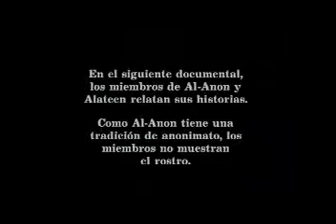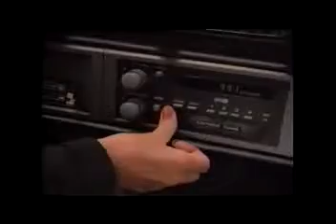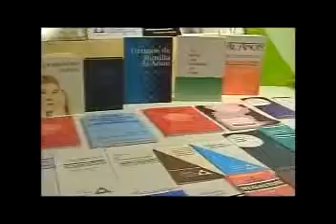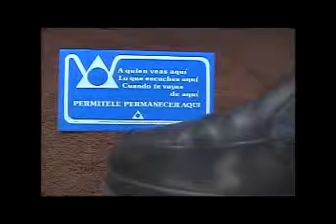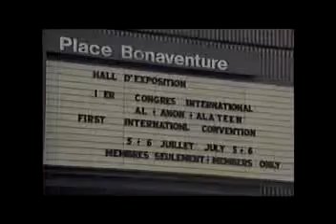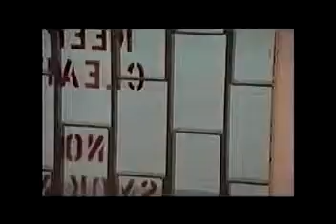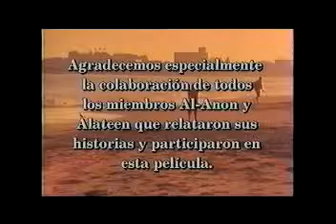Al Anon 4 de Junio 2014 Parte1